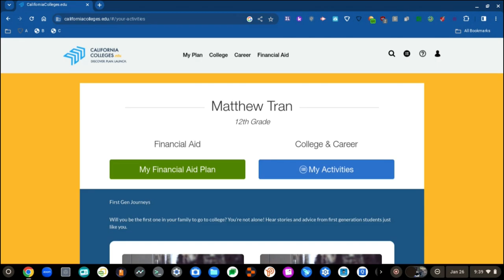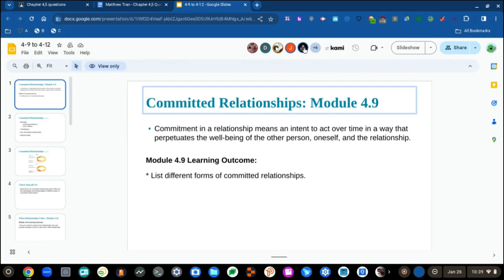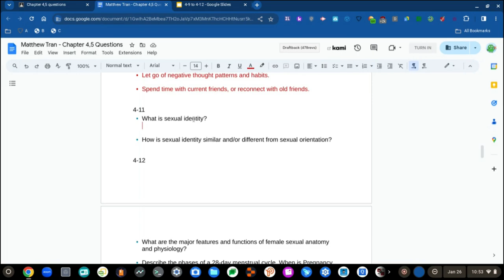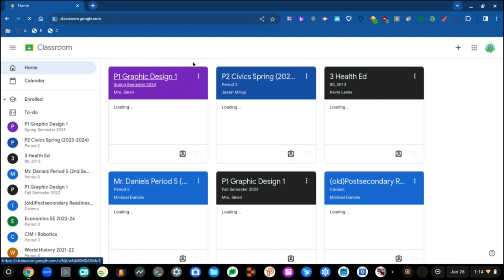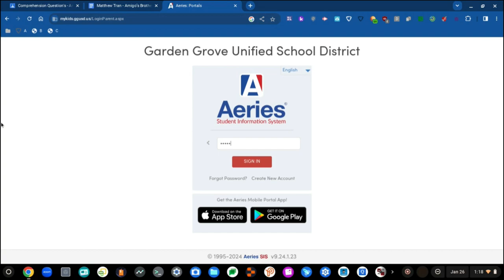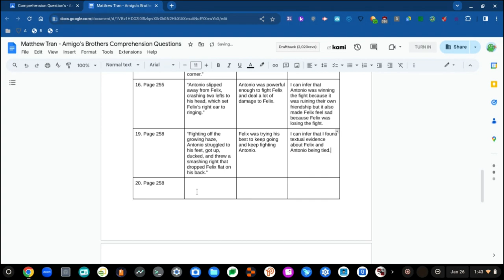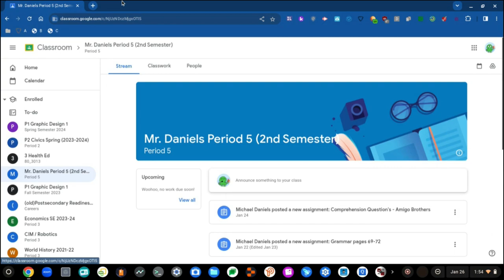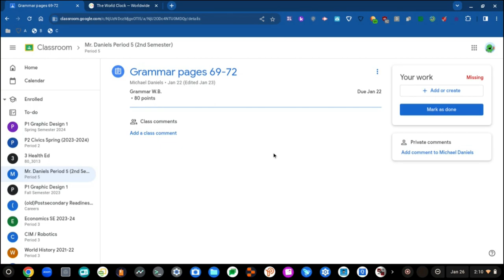RAT 57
Yoiz!